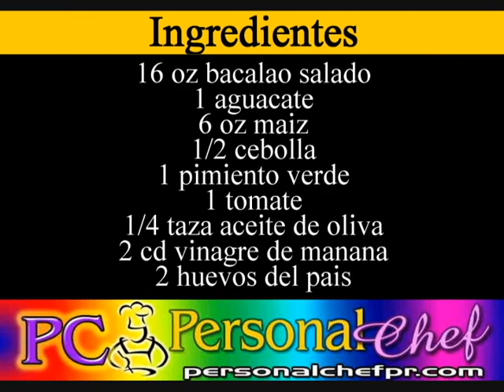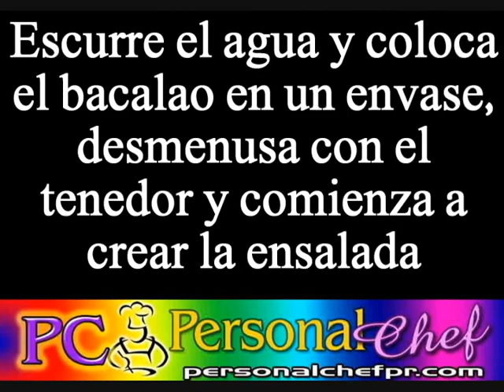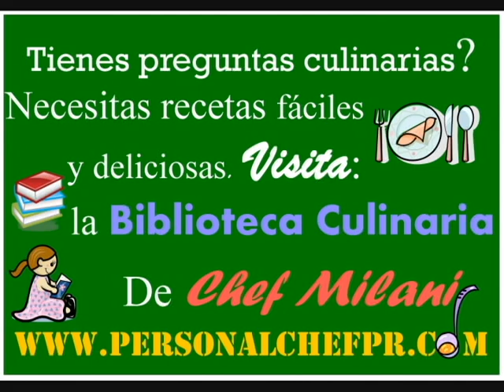Receta de ensalada de bacalao con Chef Milani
Aprende a preparar una de mis recetas favoritas, sirva con viandas (yautia, platano, batata). Para mas recetas como esta visita